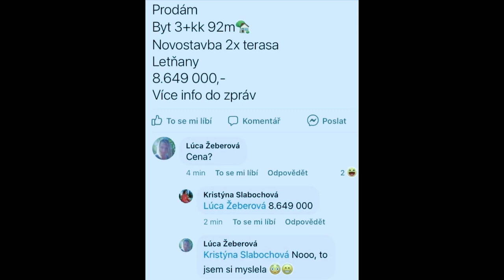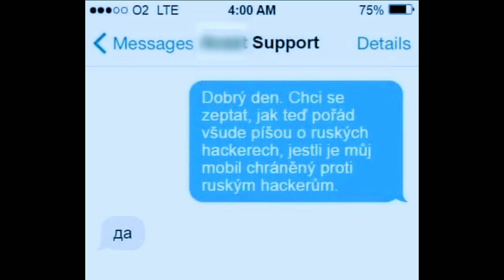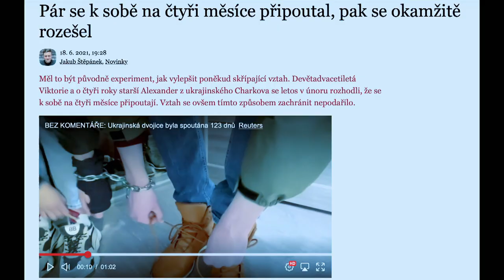Stalo se - Show Jana Krause 23. 6. 2021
Hosté: Herci, manželé Roman a Petra Vojtkovi, horolezec Radoslav Groh a malíř František Skála.
SledujSJK! na PrimaTV

👉 PODPOŘTE EMILA! 😉